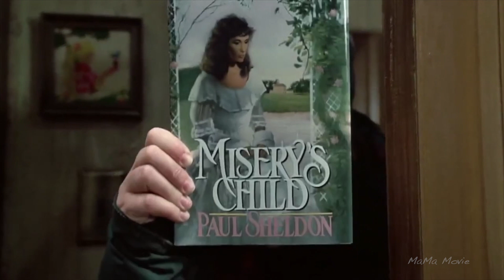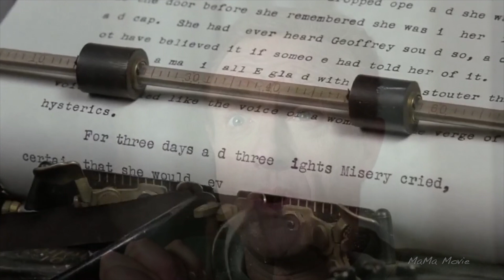[สปอยหนัง EP:9] เมื่อนิยายที่เขียนออกมา ไม่เป็นที่ต้องการ คนเขียนก็ตายซะ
วันนี้จะมาสปอยหนังเรื่อง Misery | 1990 อ่านแล้วคลั่ง เป็นเรื่องรวาของนักเขียนชื่อดังและแฟนตัวยงของเค้า แฟนตัวยงเค้าไม่พอใจที่นักเขียนเขียนนิยายออกมาแบบที่เค้าไม่ต้องการ เรื่องราวต่างๆก็ได้เกิดขึ้นมา และเหตุการณ์จะเป็นอย่างไร ไปรับชมกันครับ